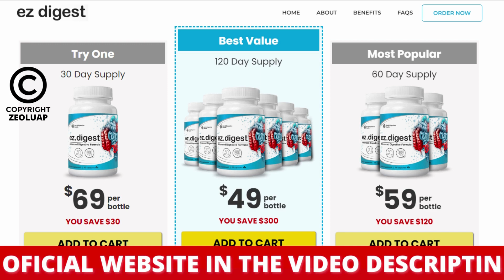EZDIGEST REVIEW - Ez Digest Side Effects - Ez Digest Capsule - Does Ez Digest Really Work?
Does ezDigest Work?
Yes, ezDigest contains a concentrated formula of active ingredients scientifically designed to support healthy digestion and colon detoxification. Many people are having good results with ezDigest.

ezDigest have a Guarantee?
Yes. When you order any amount of ezDigest you're covered by a 100% money back guarantee good for 60 days. And this guarantee is "no questions asked. This means that if you decide to request a refund, you don't need to explain why. It doesn't even matter if you never get around to trying it. Your payment is simply returned to you. All you need to do is click on the package you prefer and enter your details on the next page.

ezDigest Where To Buy?
You can be shopping on the official website that is here in the description, so you will make a purchase 100% safe, I hope I helped.